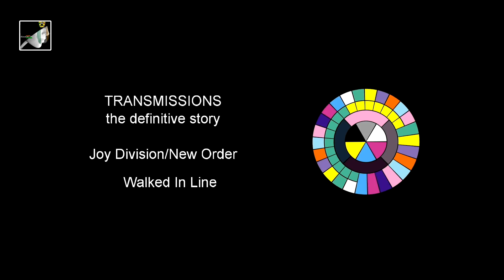Walked In Line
Walked In Line by Joy division. Transmissions the album by Joy division/New Order